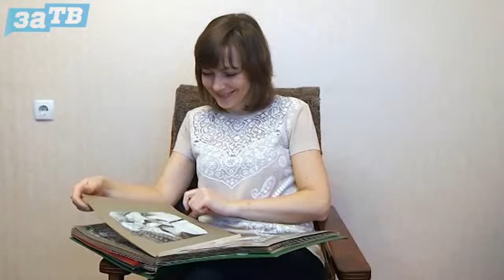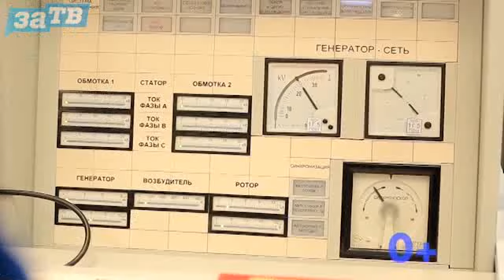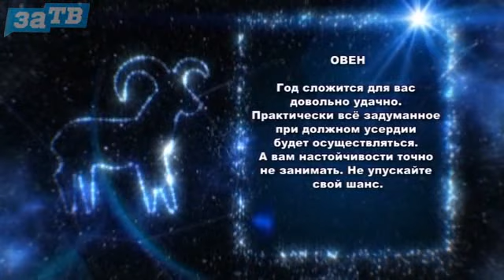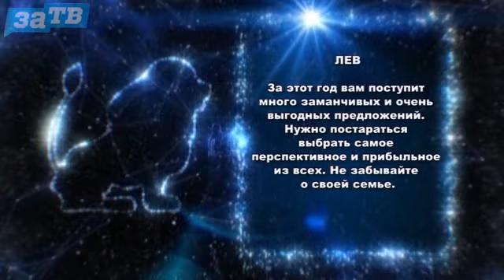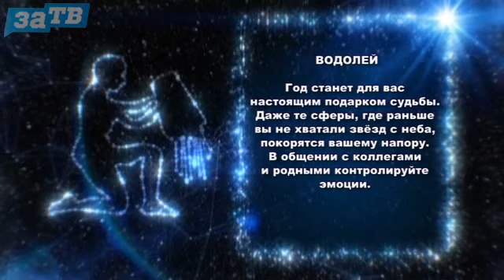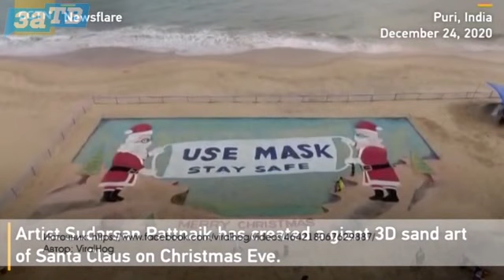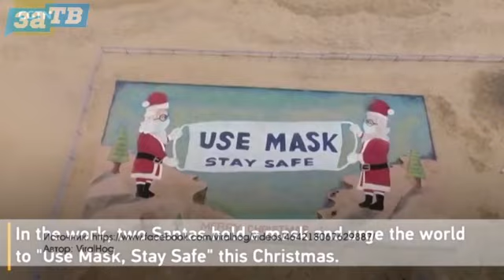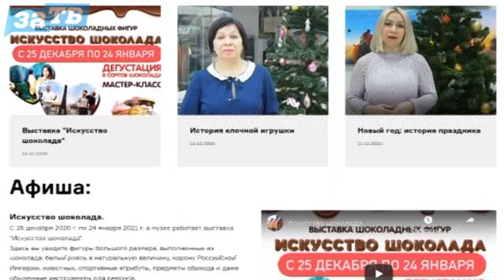Доброе утро, Заречный! от 31.12.20